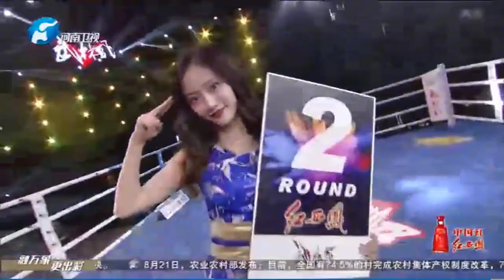張軍面對種子選手鄭軍峰絲毫不慫，打的遊刃有余#武林風